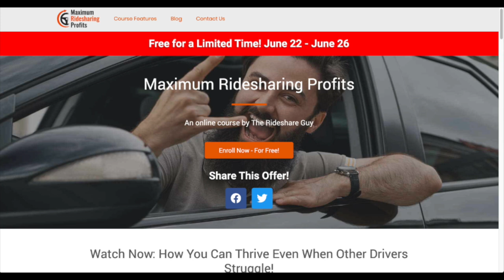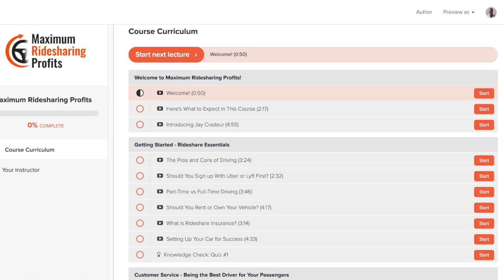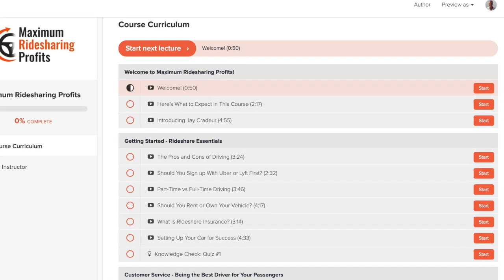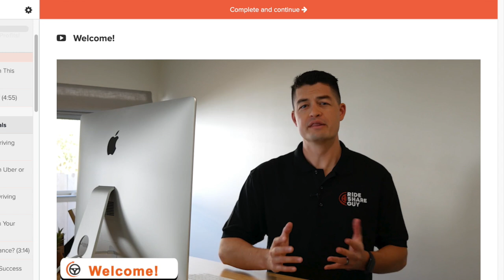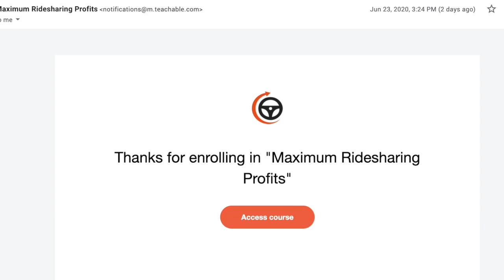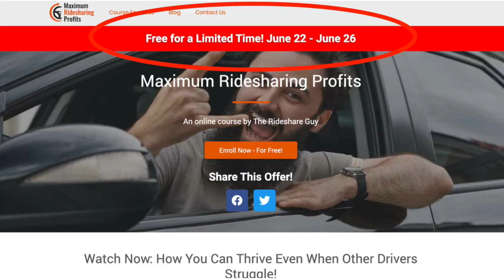We're Offering our Rideshare Driving Course For Free! Enroll Today! (Limited time offer!)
Between June 22nd and June 28th, We're Offering our Rideshare Driving Course For Free!
Maximum Ridesharing Profits is an online course created to help you reach your fullest earnings potential. Whether you are a 1,000 ride veteran or a new driver looking to get a strong start, this course offers the expert-level knowledge and tactics that you need to thrive. The offer ends after the 28th and will go back up in price! Enroll today and master the art of rideshare so that you can increase your weekly cashflow!

You will get an in-depth look at every aspect of the rideshare trade, taught from the perspective of veterans who have continued to stay at the top of the rideshare game despite frequent changes to the industry.